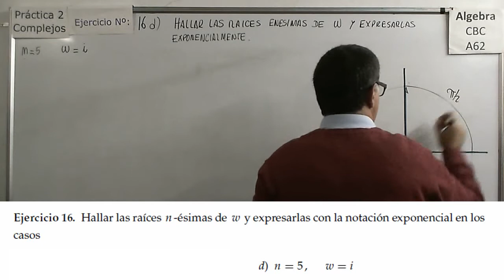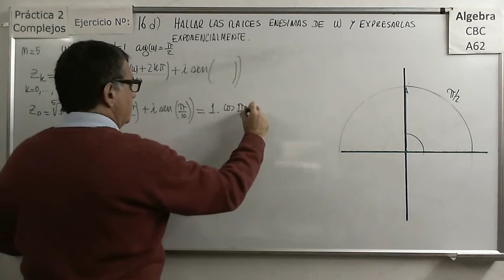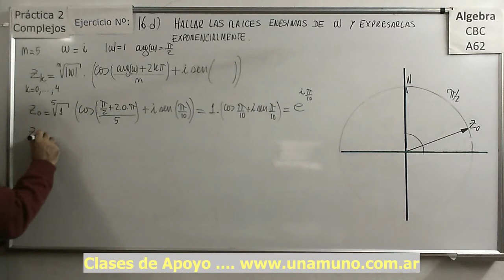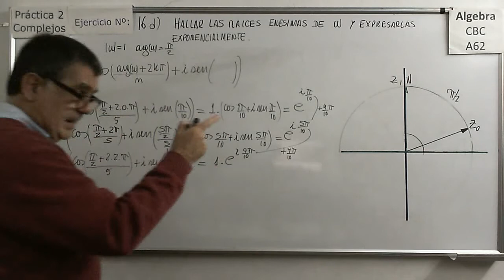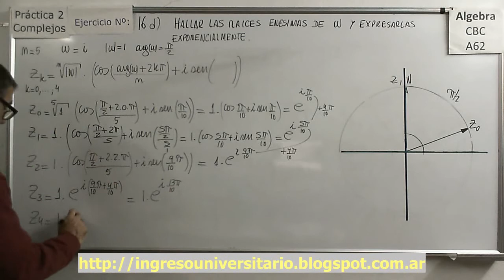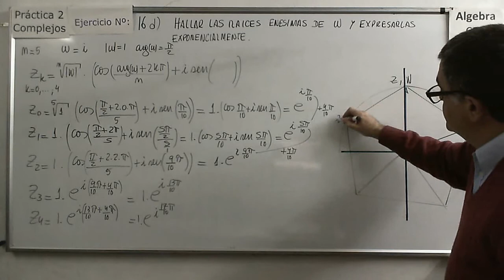Álgebra CBC A-62 Práctica 2 Ejercicio 16d Raíces De Un Complejo